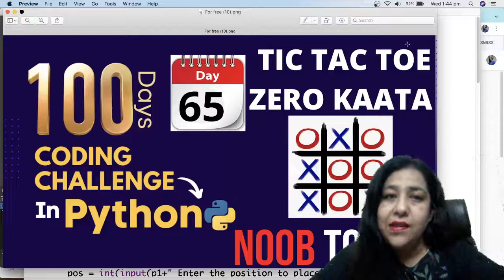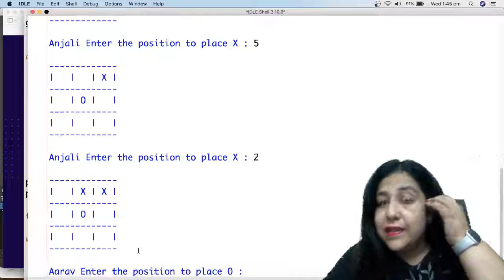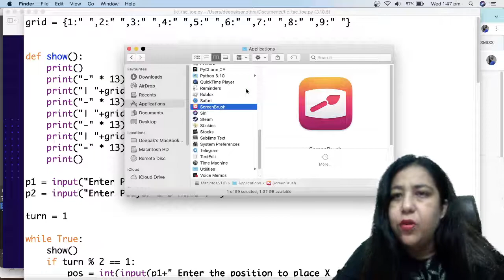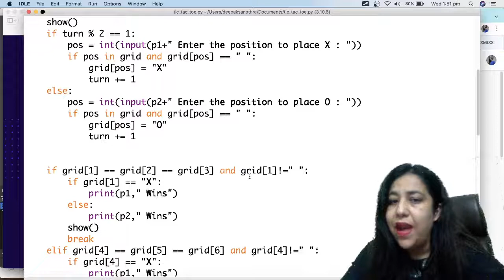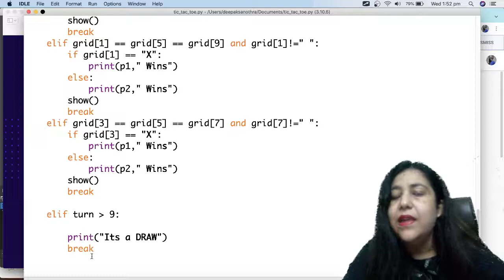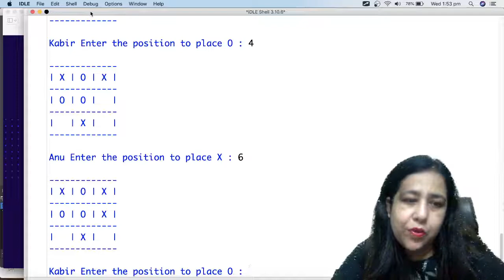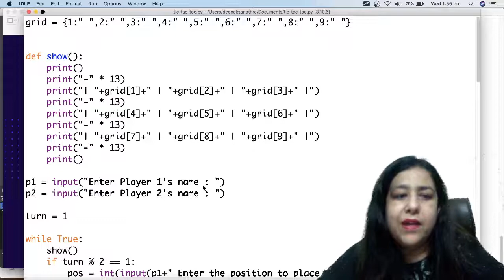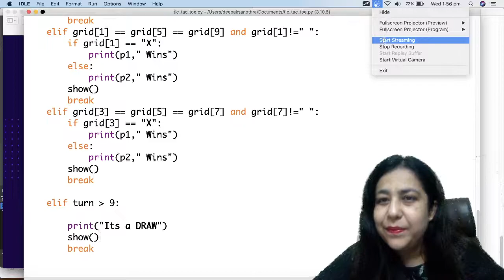Day 65 |100 Days Coding Challenge in Python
Python Program to implement TIC TAC TOE (ZERO KAATA) game

Important Tags
Placement Guide
Project Development
Machine Learning
Artificial Intelligence